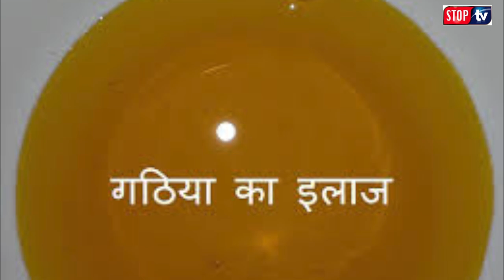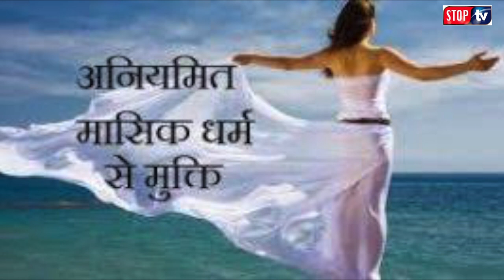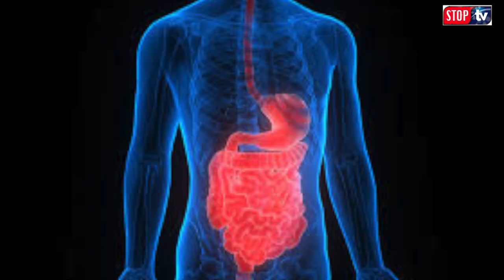Cumin Health Benefits,सर्वसुलभ जीरा और उसके अनेक लाभ/सेहत के लिए'हीरा'है जीरा,Dr A.k.Prasad,M.D(A.M)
Cumin Health Benefits,सर्वसुलभ जीरा और उसके अनेक लाभ/सेहत के लिए'हीरा'है जीरा,Dr A.k.Prasad,M.D(A.M)#2 tranding,health,जीरा और उसके अनेक लाभ,